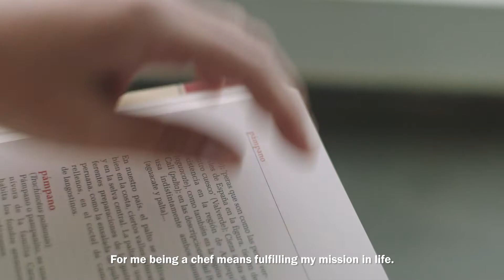Pía León: The World's Best Female Chef (sponsored by NUDE)